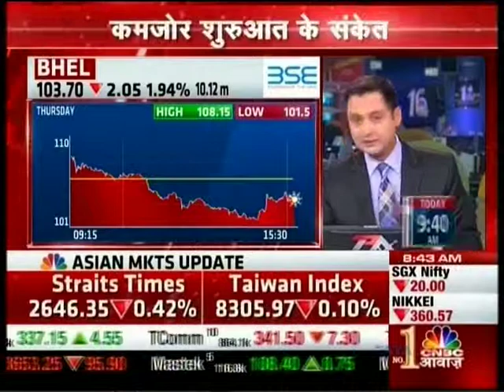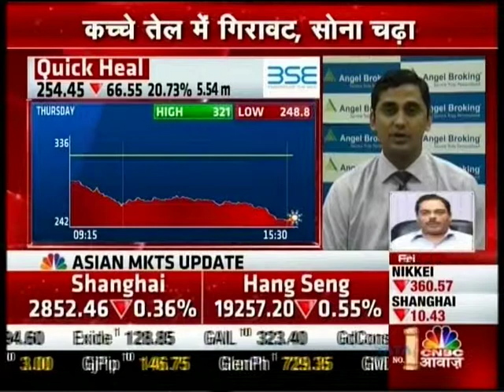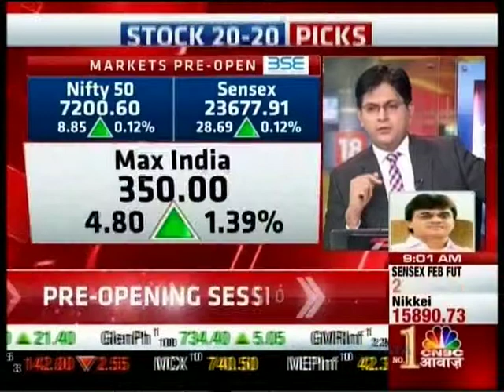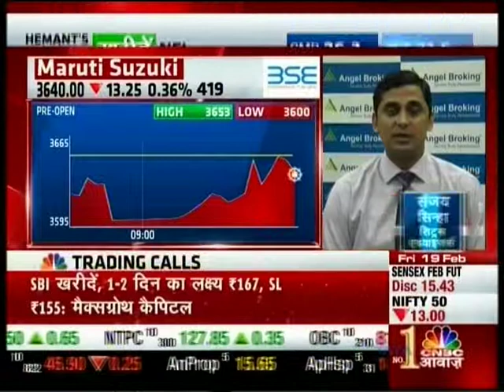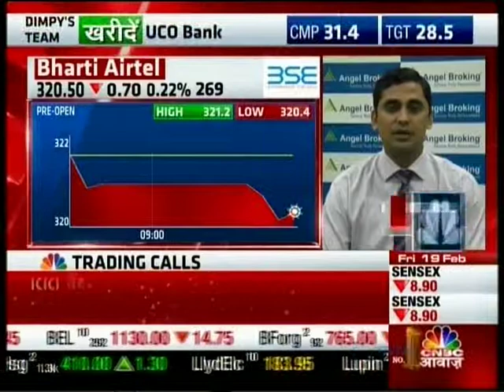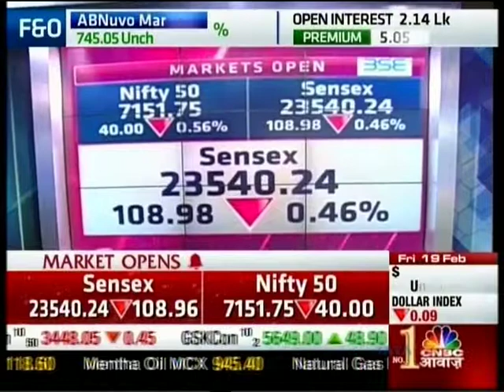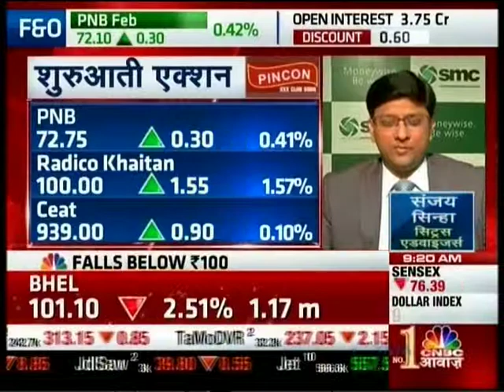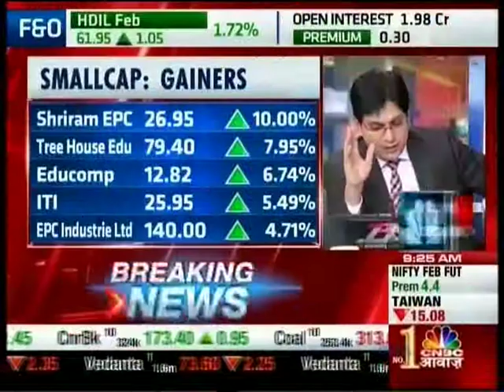CNBC Awaaz Market Countdown, 19 Feb 2016 - Mr. Mayuresh Joshi, Angel Broking